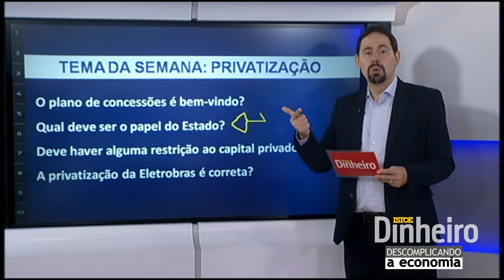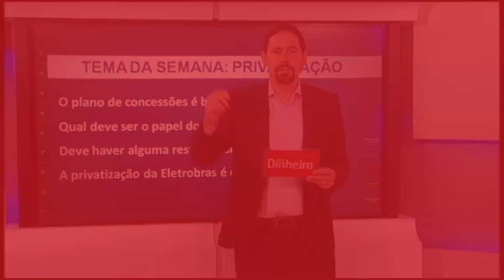Descomplicando a Economia analisa plano de privatização do governo federal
O editor de economia Luís Artur Nogueira explica por que as concessões são bem-vindas